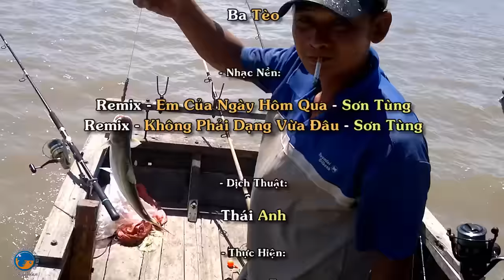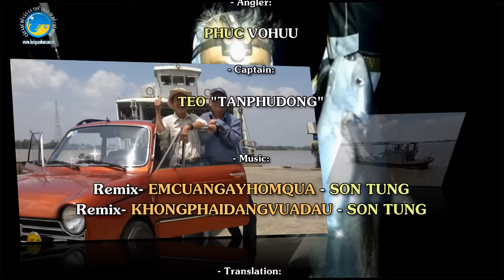Câu Cá Bông Lau - Chuyến Câu tại Cửa Tiểu của Cường5x và cần thủ Bình Dương ngày 17/04/2016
* Catfish fishing of Cuong5x and angler HUU PHUC on April 17th, 2016.
[Câu Cá Bông Lau] - Những hình ảnh và thước phim trong video clip của "Cường5x", trong các chuyến câu cá Bông Lau, là một minh chứng hoàn toàn có thật trong mọi lĩnh vực về loài cá da trơn này, chúng được gọi là Cá "Dứa" & "Bông Lau" hay "Đuôi Vàng" vùng Sông Chín Cửa, mà chỉ xuất hiện trên các dòng sông thuộc Đồng Bằng Cửu Long mới có.
- Những chuyến câu thường niên của "Cường5x" trong một năm 12 tháng "Cường5x" sẽ thể hiện luồng cá Bông Lau này đang hiện hữu tại cửa sông nào? (Sông Hậu?) hay (Sông Tiền?) Sông Mê Kông - Việt Nam.
- Mời cả nhà cùng "Cường5x" khám phá & Tìm hiểu qua những Video Clip của "Cường5x" và đừng quên bấm (Đăng ký ) & (Like) cùng (Chia sẻ với mọi người), cùng để tiếp tục xem những Video clip một cách nhanh chóng, mà Cường5x sẽ post vào những lần sau, khi mỗi chuyến câu về!
- Xin chân thành cám ơn tất cả mọi người.